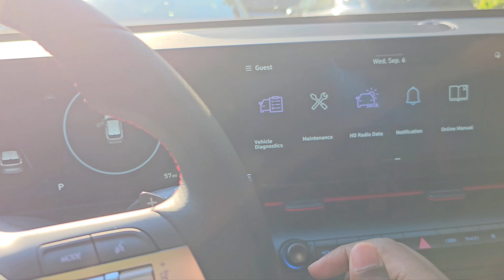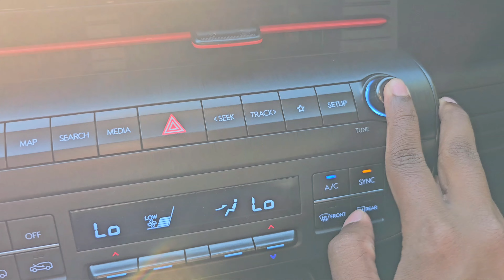2024 Hyundai Kona N line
the 2024 Konas have started arriving at dealerships and this one is an N-line trim with the rear spoiler and alcantra like seat inserts.

Overview:
The Kona is completely redesigned for the 2024 model year and features a more modern appearance. The cabin has been classed up too, with more tech and a fresh design.
For 2024 the 147-hp 2.0-liter is standard, but a more powerful 190-hp turbocharged 1.6-liter is optional. An all-electric Kona is also offered, but we review that model separately. The more futuristic styling of the Kona extends to the interior, which is designed around two 12.3-inch displays on the dashboard. The 2024 Kona is more spacious than the last-generation model too, thanks in large part to a longer wheelbase and slimmer front seat backs that free up more space for rear-seat riders.

Pricing:
SE: $25,435
SEL: $26,785
N Line: $31,985
Limited: $32,985

Engine, Transmission, and Performance:
Both four-cylinder engines from the previous-generation Kona carry over to the 2024 model. The entry-level offering will be a 147-hp 2.0-liter; a turbocharged 190-hp 1.6-liter engine with an eight-speed automatic transmission is optional. In its last generation, a Kona we tested with the 2.0-liter engine recorded a fairly languid 9.2-second 60-mph time. The turbo was considerably perkier, hitting 60 mph in 7.3 seconds.

Fuel Economy and Real-World MPG:
Neither Hyundai nor the EPA has released fuel-economy estimates for the 2024 Kona, but we expect to see similar figures as last year's model, which was rated as high as 30 mpg city and 35 mpg highway.